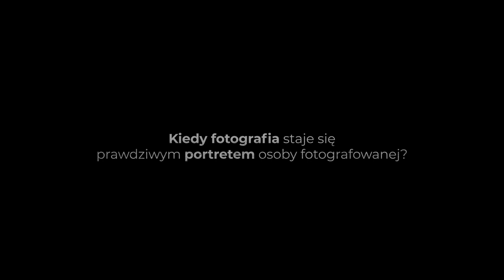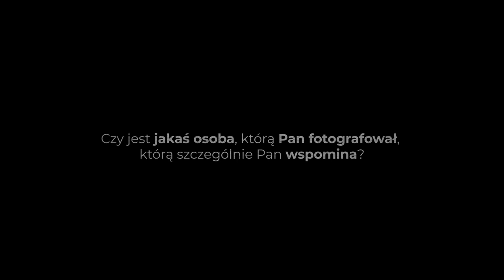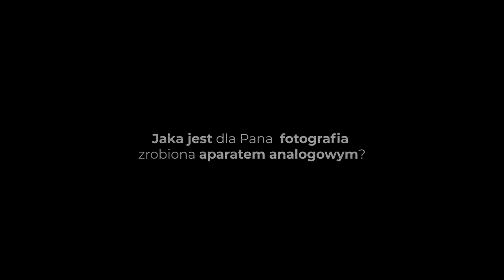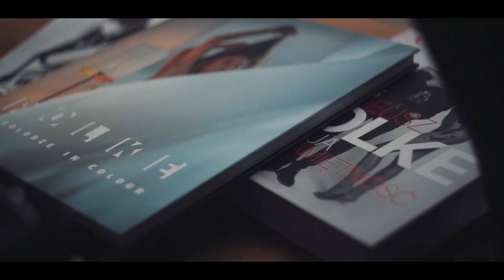ArtiSessions #13 | Tadeusz Rolke - Klasyczny Wymiar Fotografii [5/5]